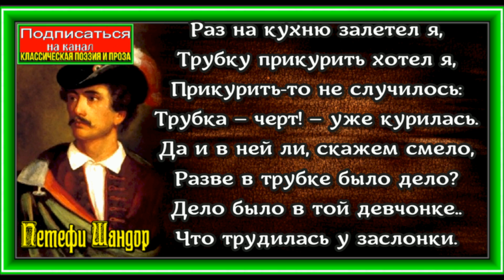Раз на кухню залетел я ,Петефи Шандор , Зарубежная Поэзия ,читает Павел Беседин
Раз на кухню залетел я,
Трубку прикурить хотел я,
Прикурить-то не случилось:
Трубка – черт! – уже курилась.
Да и в ней ли, скажем смело,
Разве в трубке было дело?
Дело было в той девчонке..
Что трудилась у заслонки.
Жар мешала, раздувала,
Вся румянцем расцветала,
А глаза-то – словно свечи,
Обжигали жарче печи.
Я вошел, она взглянула,
Душу мне перевернула.
В трубке жар погас недаром:
Сердце вспыхнуло пожаром.